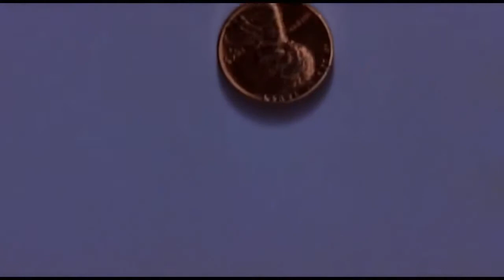Michael Bolton When a Man Loves a Woman